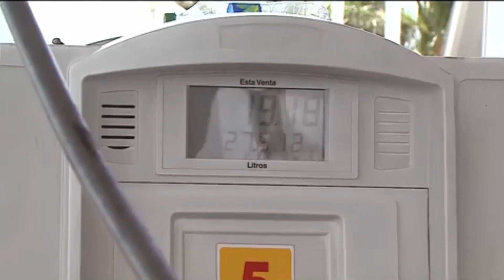Asegura que "FEMA compró todo el abasto de diesel del país" | WapaTV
Hicieron un llamado a todos los camioneros para que llegue la gasolina, comida y demás.

WapaTV